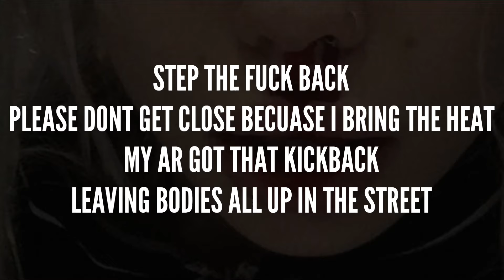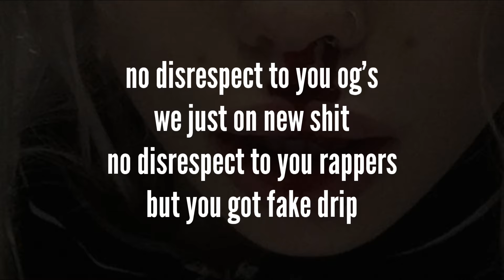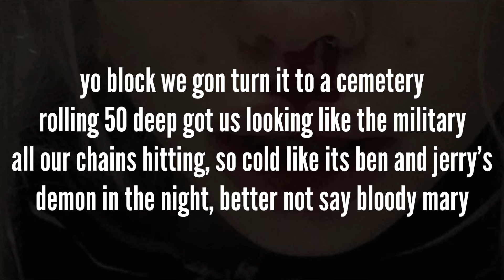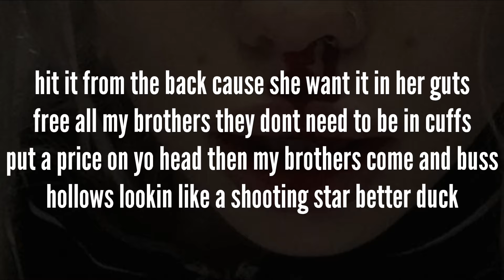LXXIV - Bloody Mary Freestyle (Lyrics)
LXXIV

Lyrics:
Wet up yo block we gon turn it to a cemetery
Rolling 50 deep got us looking like the military
All our chains hitting, so cold like its Ben and Jerry's
Demon in the night, better not say Bloody Mary
Hit it from the back! Cause she want it in her guts
Free all my brothers they dont need to be in cuffs
Put a price on yo head then my brothers come and buss
Hollows lookin like a shooting star better duck

Hitting shit out of the park like I play for the Mets
put a ripple on top of yo head wave check
Yuh, i look like tree how i keep all these sticks
we gon wet up yo block till he turn to a fish

when im loading the drac put in 7.62
if ya boy talking funny we'll hit his ass too
pull up the addy we know where you stay
if you talkin that reckless we gon end yo day

Keep a piece in the booth if you run up on my session
I aint fuckin with quesions send his ass straight to heaven
i got Kashi in the back and i know he's pocket checking
You aint getting in with shit and if you try you'll need a blessing

Wet up yo block, yuh
wet up yo block, yuh yuh

No disrespect to you OG's (Huh,Yuh)
We just on new shit (New shit)
No disrespect to you rappers (Rappers)
But you got fake drip (Fake Drip)
Man i see you in my DM's and you always throwing shade
You a fuckin nobody and you think that im afraid
Imma keep talking shit until you put me in my place
Im a skinny white boy but i can still give a fade, BITCH

WELCOME TO THE SHOW, MOTHERFUCKERS CALL ME SLICK RICK
I AQUIRED ALL THE NAMES THEN PUT THEM ON MY HIT LIST
WATCHING BODIES DROP MAN I THINK THAT IM ADDICTED
SHOT HIM OUT THE EARTH, ANOTHER WAY TO GET LIFTED

STEP THE FUCK BACK, PLEASE DONT GET CLOSE BECUASE I BRING THE HEAT
MY AR GOT THAT KICKBACK LEAVING BODIES ALL UP IN THE STREET
IM BRINGING ALL THE STATIC FUCK STITCHES WE GON LET EM LEAK
IM POSTED OUTSIDE WIT THAT TOOL WHILE ALL YOU DO IT TWEET

Toolie on my hip i might just buss it at yo fuckin homie,
Grip the heater so much ill have my homie buss it for me
Took ya homie life and for me its just another trophy
you cant even mourn cause we'll pop you at his ceremony

We do not gang, bang
but we will BANG, BANG
You do not gang, bang
Dont care what you claim-ing